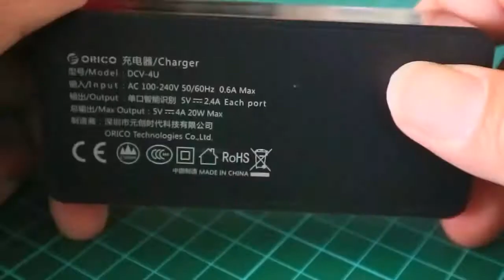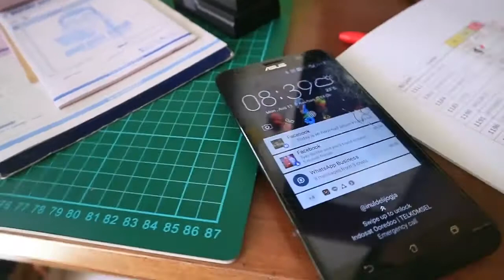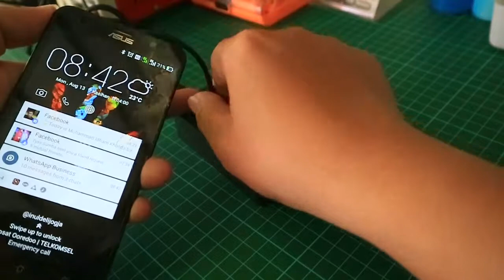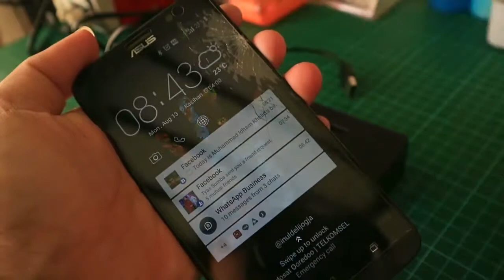ORICO DCV 4U 20W MULTI CHARGER #79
Buat kalian yg lagi nyari charger dengan colokan USB yg banyak bisa nih ngelirik barangnya orico yg ini..

Charger Orico DCV-4U ini udah punya 4 buah port charger USB yg masing2 port bisa support tenaga 5A/2,4A